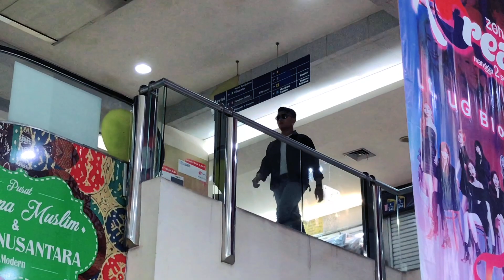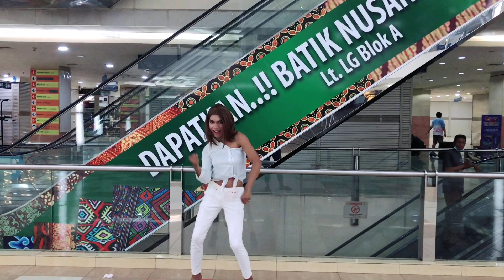First Collab Addin dan Riyad || Bloopers Ek Ladky Chahiye Khas Khas || By U Production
Yuk intip keseruan Collaborasi pertama Riyad dan @Addin Firmansyah di bloopers Ek ladki chahiye khas khas